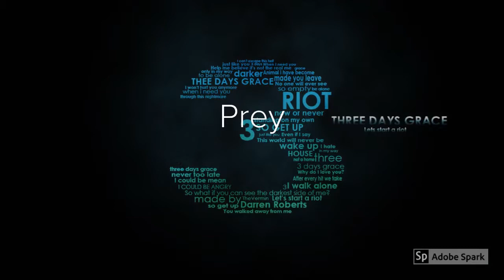Top 4 Horror Video Games